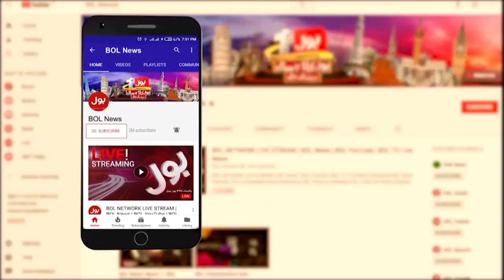Young Doctors ka Ehtijaj | Demands of Young Doctors | Dr Yasir Exclusive Talk | Breaking News